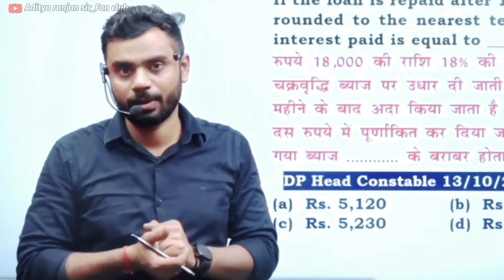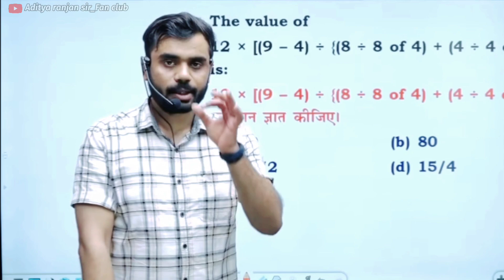अपने तैयारी 📝 के बारे में किसीको मत ❌ बताना || By Aditya ranjan sir (Excise Inspector)....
* MATHS 50/50
* ENGLISH - 50/50
* REASONING - 50/50

                🙏🙏 Jay Jagannath 🙏🙏